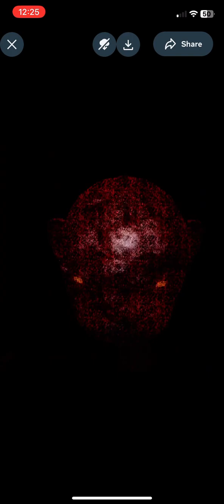Sorry, I didn’t mean to post that part one two times this is actually the part two